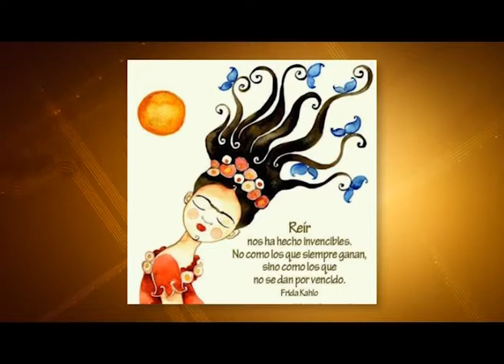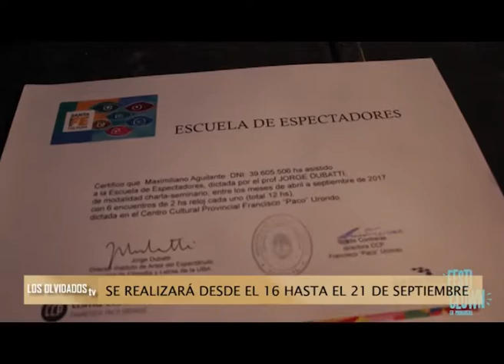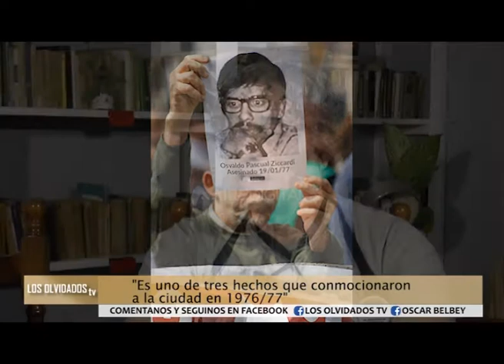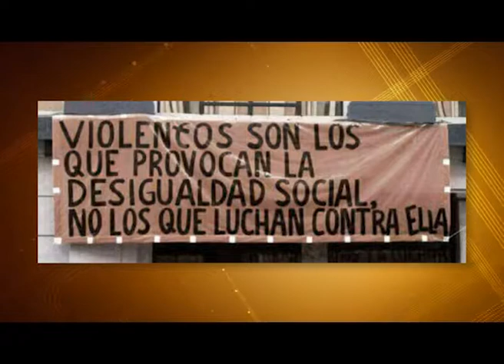347 Los Olvidados2